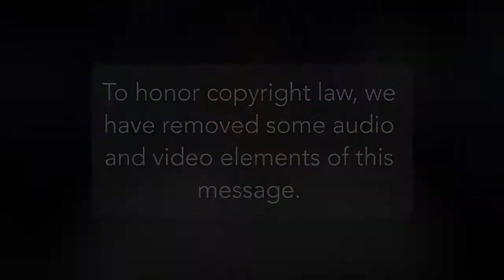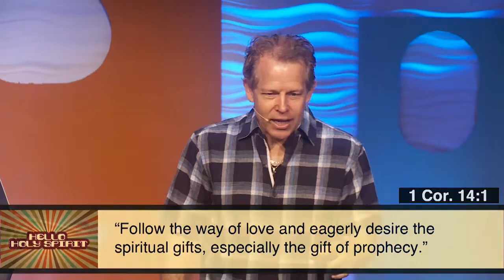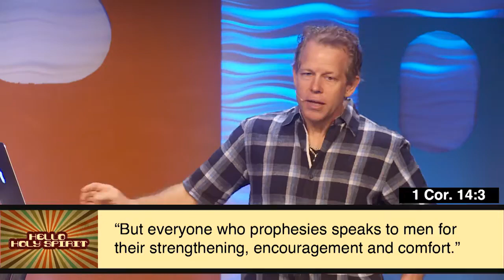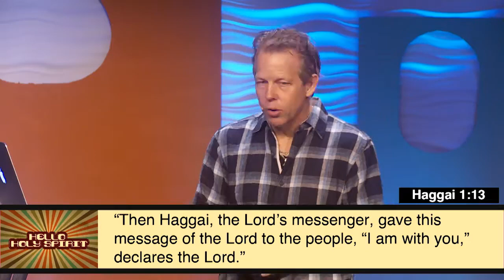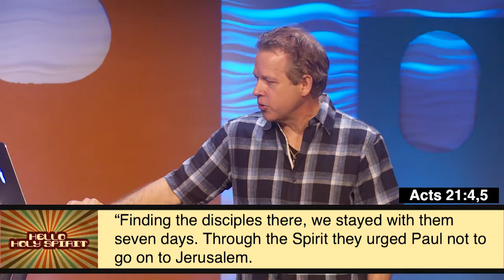Hello Holy Spirit How Do I Encounter You, Holy Spirit //Pastor Andy Meade